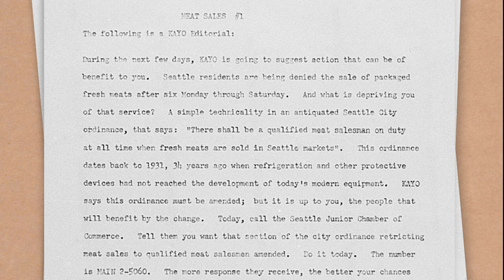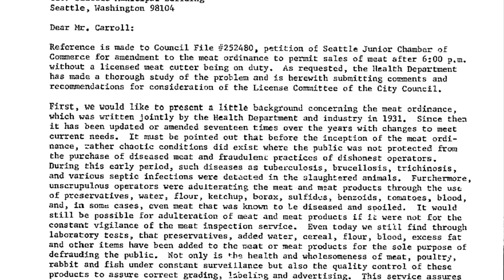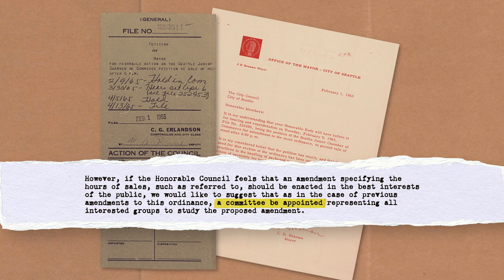Favorite Archival Object: Cutlet Curfew, 1965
In this installment, Seattle Municipal Archives' Processing Archivist Julie Kerssen details the "Cutlet Curfew", an old law that prohibited the sale of red meat after 6:00pm in Seattle stores until 1965.

 – Comptroller File 252480 (Petition of Seattle Junior Chamber of Commerce for amendment of meat ordinance to permit sales of meat after 6 p.m. without a licensed meat cutter being on duty.), 1965
 – Comptroller File 249680 (Petition of KIRO-Radio for sale of fresh meat after 6:00 p.m.), 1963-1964
 – Comptroller File 252611 (Petition of Mayor for favorable action on the Seattle Junior Chamber of Commerce petition regarding sale of meat after 6 p.m.), 1965
 – Comptroller File 252953 (Petition of Wm. McKinley, Special Committee, submitting proposed amendment to the Seattle Meat Ordinance to allow the sale of fresh meat between 6 and 9 p.m.), 1965
 – Ordinance 93816 (AN ORDINANCE relating to the sale of prepackaged meats for human consumption between 6 p. m. and 9 p. m. and amending Section 16-1 of Ordinance 61098.), 1965
 – Linda Manewall Slides [meat vendor], March 1978, Item 37953, Record Series 1628-02: Pike Place Market Visual Images and Audiotapes
 – A meat department at an Albertson supermarket, along with employee [CF 226341 Approval of property owners versus rezoning at E. 65th and 25th N.E.], February 21, 1955, Item 168285, Record Series 1802-0P: Comptroller/Clerk File photographs
 – Sales counter and live poultry in same room. [CF 194834 Poultry, Fish, & Rabbit Establishments Inspections], 1947, Item 77030, Record Series 1802-0P: Comptroller/Clerk File photographs
 – Rabbits; killing and preparation. Small poorly arranged, all operations carried on in same room. Equipment wooden, rough and unclean. Rat infested. [CF 194834 Poultry, Fish, & Rabbit Establishments Inspections], 1947, Item 77045, Record Series 1802-0P: Comptroller/Clerk File photographs
 – Postcards in support of amending Meat Ordinance, 1963, Record Series 9901-01: Postcard Collection
 – Petition Regarding Ease of Meat Purchases after Six PM, 1956, Box 3/Folder 9, Record Series 1802-B8: Initiatives, 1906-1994

ADDITIONAL RESOURCES
– Price Vowell Filmmakers. Meat Buying: A Time of Decision. 1968. Fredrick Stare Papers. Fredrick J Stare Papers - H MS c499; Harvard Countway Library of Medicine, Center for the History of Medicine.